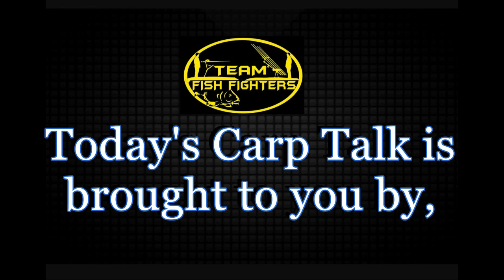Podcast "Carp Talk" # 40, With special guests. Charley Napier, from Indiana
Podcast "Carp Talk" # 40
Your host, James Sanders & Thomas Pearson
With special guests.
 Charley Napier, from Indiana
Coming back from retirement.
A legendary carp angler. That helped the foundation of starting out the Hoosier Carpers club. Back in the day.
AKA "The Carpinator"
Also we're going to talk to him. About his plans on the upcoming next year's and a strategies on his next venues. This is be a good time to ask questions..
We're also going to pick his mind on some carp angling and tips and tricks on targeting the big carp.

Let Team Fish Fighters help you.

*Check us out on theses other pages...